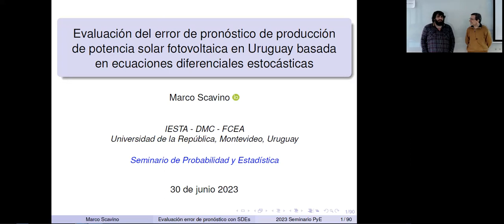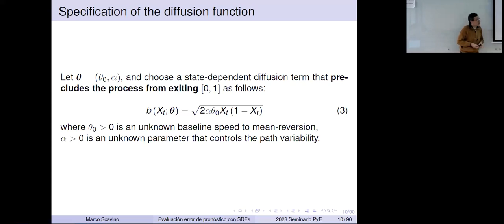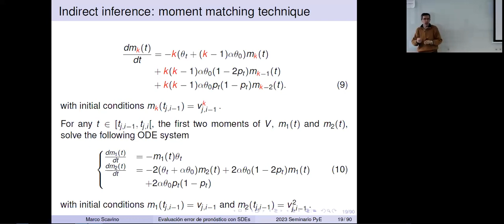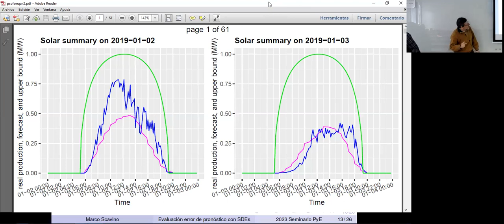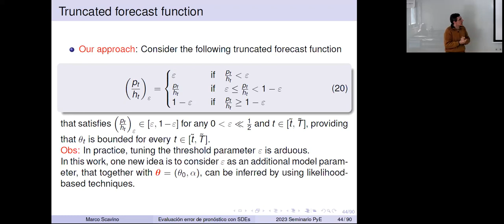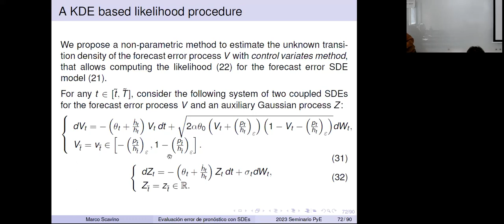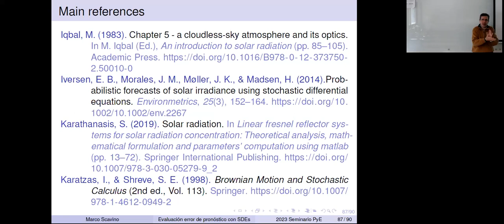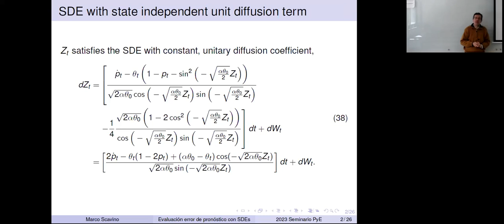Marco Scavino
Título: Modelos de ecuaciones diferenciales estocásticas para la evaluación del error de pronóstico en la producción de energía solar fotovoltaica en Uruguay.

Expositor: Marco Scavino (IESTA, FCEA).

Resumen: La evaluación de la incertidumbre asociada al error de pronóstico en la generación de potencia eléctrica a partir de fuentes renovables es un insumo relevante para la planificación y gestión del sistema eléctrico nacional. En esta charla, presentaremos una metodología para modelar los errores de pronóstico a corto plazo en la generación de energía solar fotovoltaica. Para ello, emplearemos una nueva clase de ecuaciones diferenciales estocásticas, paramétricas, no lineales y no homogéneas en el tiempo, orientadas por datos de pronósticos y estimaciones de potencia máxima. Demostraremos el uso de técnicas computacionales de inferencia estadística, en el enfoque basado en la verosimilitud, a través del análisis del conjunto de datos correspondiente a la producción y pronósticos de energía solar fotovoltaica en Uruguay durante el año 2019. La metodología propuesta permite caracterizar la incertidumbre del error de pronóstico de manera independiente a la tecnología de pronóstico utilizada. Trabajo en colaboración con Khaoula Ben Chaabane, Ahmed Kebaier y Raúl Tempone.